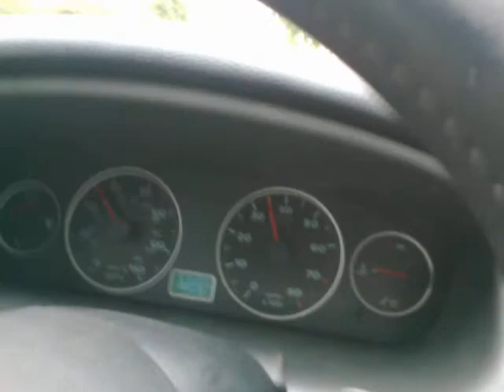Fiat Bravo 1.2 16v: Full straight through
No baffles, de-cat, 4' exit pipe, off road use only and with ear protection :(